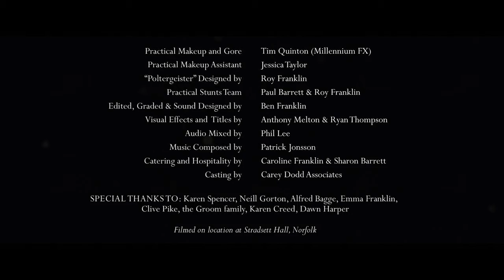DARE introduced by Bleeding Critic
FOLLOW and interact with the Bloody Cuts team @BloodyCutsFilms
and explore their website bloodycuts.co.uk